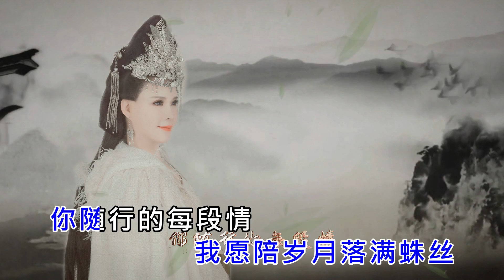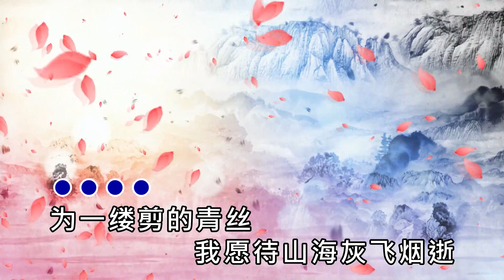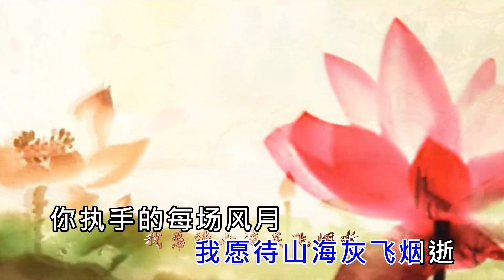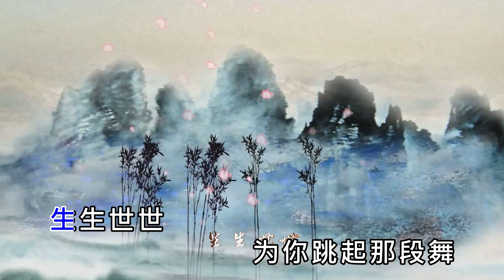沈凌云 - 生生世世（高清1080P）KTV原版